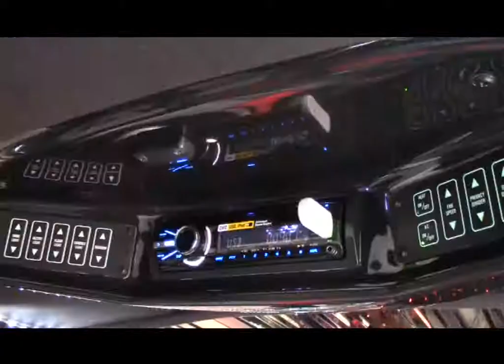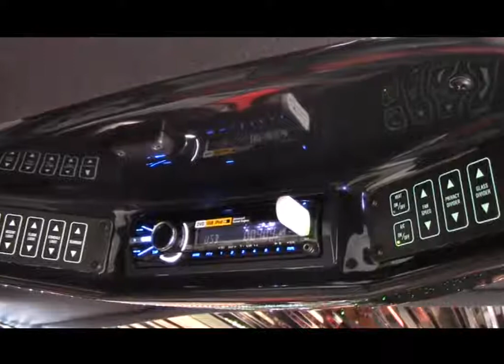Uliza Chochote Limousines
Royal Hometown Limousines and Events